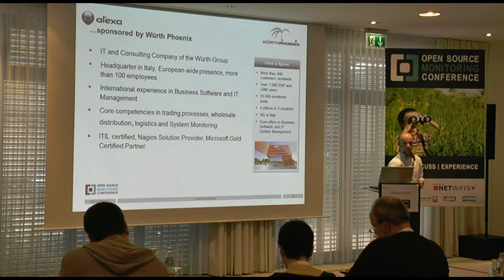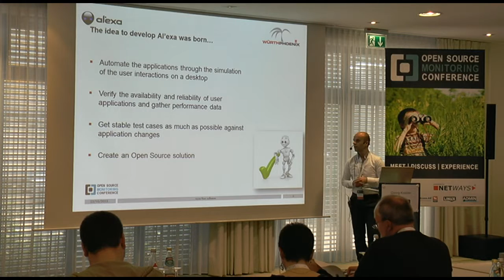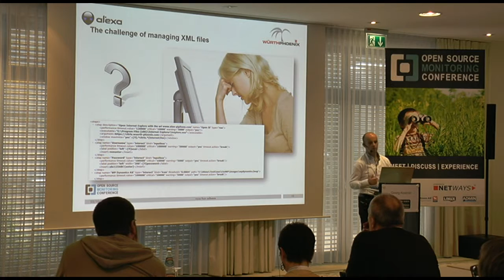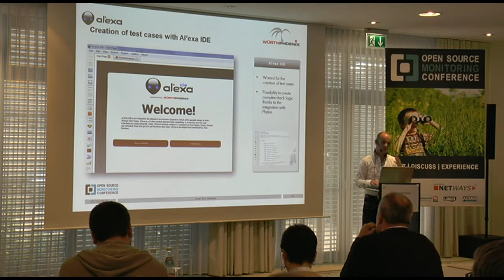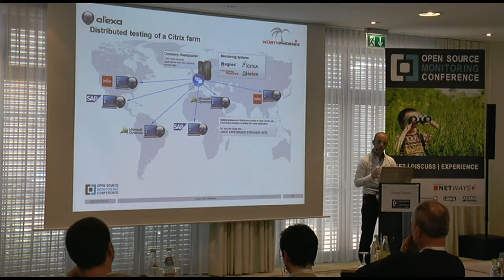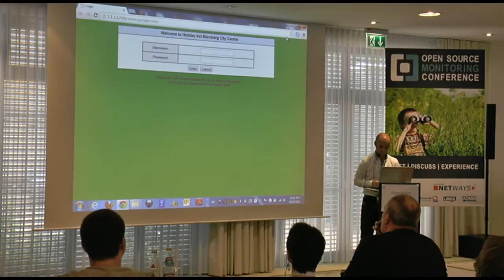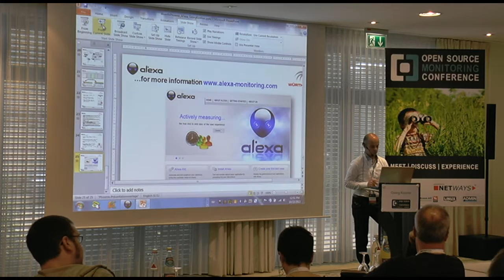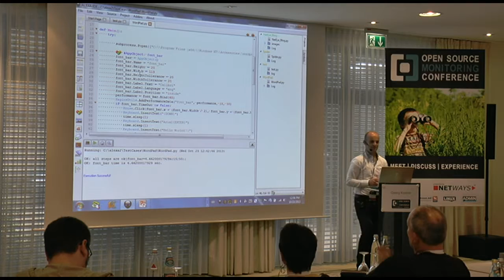OSMC 2013 | Georg Kostner: End User Experience Monitoring with Al'exa (ENG)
Al'exa ist ein Python Modul, das Kapazitäten zur Verfügung stellt, um grafische User Interfaces mit Hilfe von Computer Vision zu automatisieren und zu testen, damit die Verfügbarkeit und die Leistung der Anwenderapplikationen, die zum Beispiel  über Citrix und Windows Terminal Server deployed werden, überprüft werden können.

Al'exa wurde auf Basis von OpenCV Vision Library zur Erkennung von Objekten auf Template-basierten Mustern, zur Identifizierung von UI-Elementen (Labels, Input-Felder, Buttons, Links, Trees,...) um mit ihnen wie normale User interagieren zu können, kreiert. Eine auf Ninja Python basierte IDE ermöglicht es solche Test Cases zu schaffen. Die Durchführung solcher Test Cases mittels Al'exa ist bereits NSClient++-kompatibel, damit Nagios, Icinga, Shinken sie organisieren können und die Ergebnis-  (OK, WARNING, CRITICAL) und die Performance Daten zu erhalten.